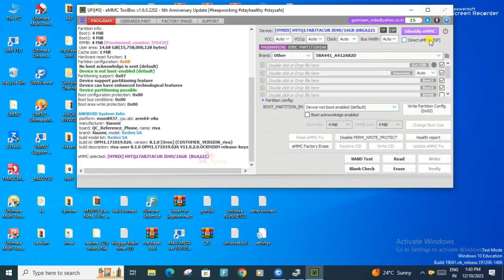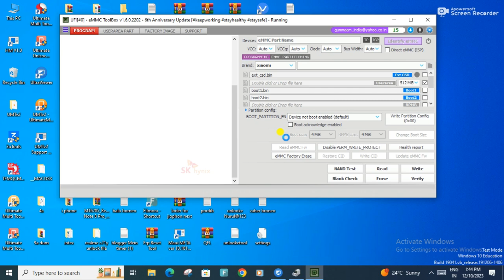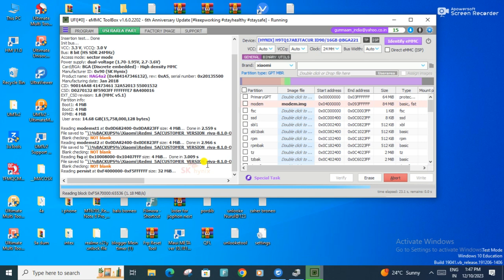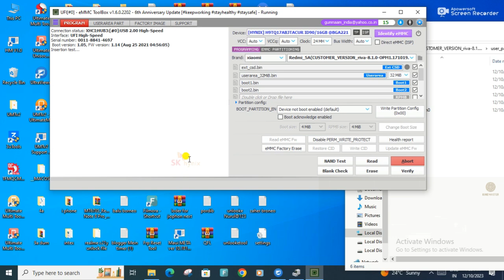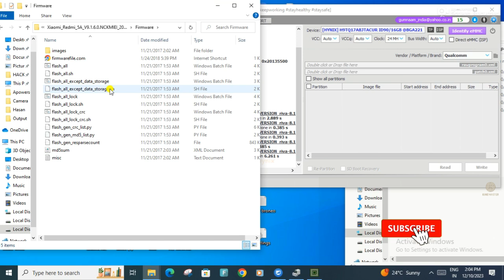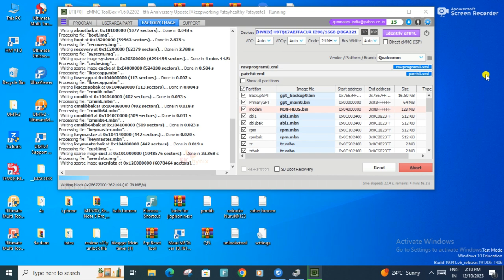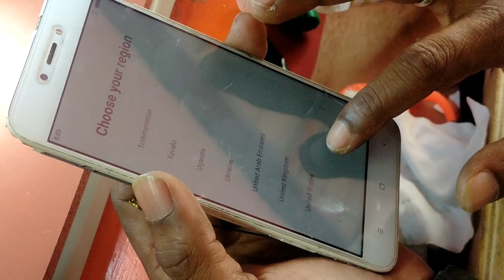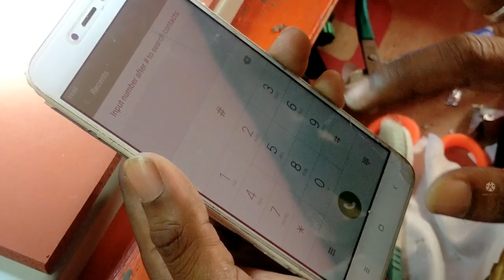Mi 5a dead boot repair ufi box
redmi 4a dead boot repair how to with ufi box
xiaomi redmi mi 6 dead boot repair by ufi box
symphone v97 dead boot repair ufi box emmc change
mi dead boot repair ufi
mi note 5 pro dead boot reapir ufi box
oppo a7 dead boot repair uf
redmi note 5a dead boot repair
If you're facing issues with your Mi 5a device and it won't turn on, you've come to the right place. Our expert technicians will guide you through the step-by-step process of repairing your device and bringing it back to life. With detailed tutorials and real-life demonstrations, we make it easy for you to become a pro at UFI Box repairs.